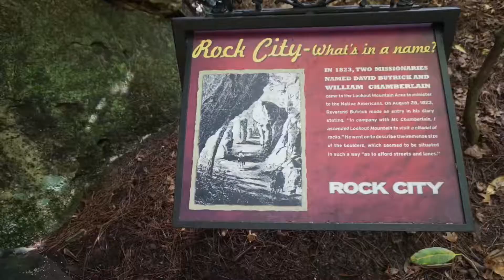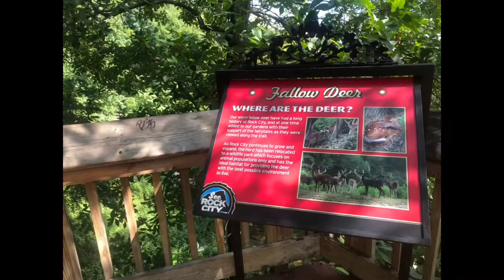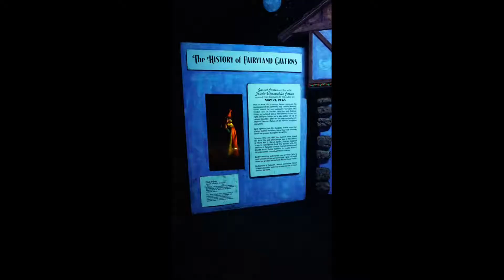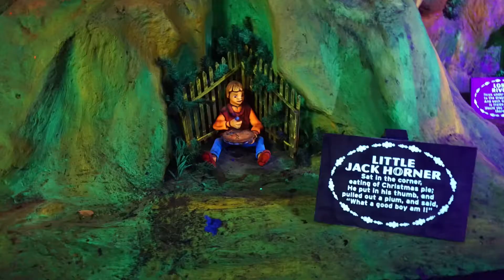Rock City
A joyous jumble of geological wonder crafted into a natural attraction along the slope and crest of Lookout Mountain, Georgia, Rock City appeals to the kid in us all with its caverns, chasms, cliffs, and rock-hopping along a walkway laid down more than 80 years ago. It’s a timeless destination for family fun.